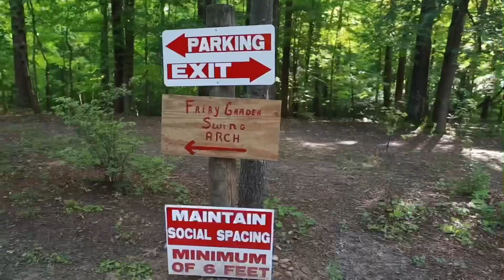Azalea Path Botanical Garden and Arboretum: Little Gem in Indiana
Hello everyone, today me and my friend decided to go to the Azalea Path Botanical Garden and Arboretum, it is 45 min drive from my home but it was worth it. We know it's already a bit late for the beautiful blooms of the Azalea but a good little trip and nature hiking is something we want to do so I'm sharing to you guys what this gem looks like.